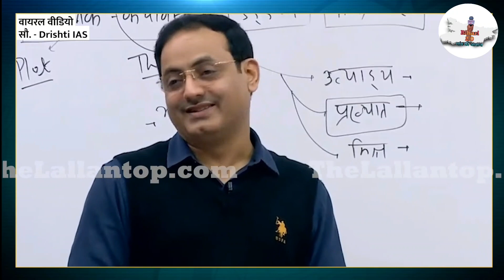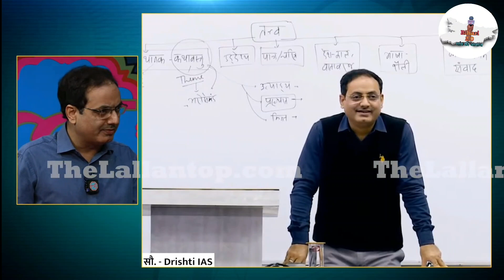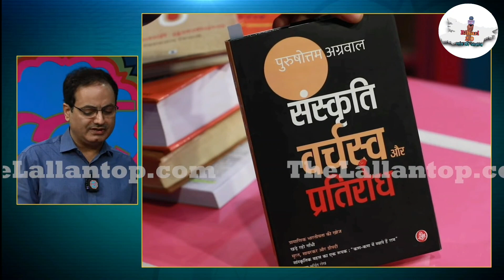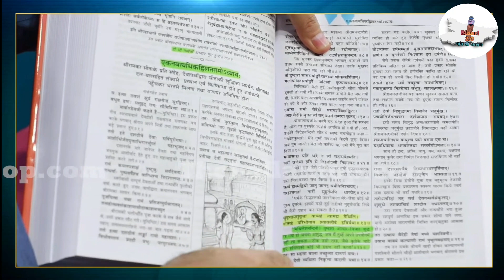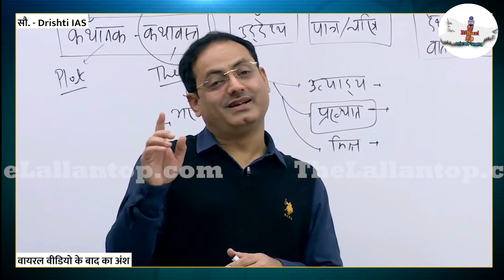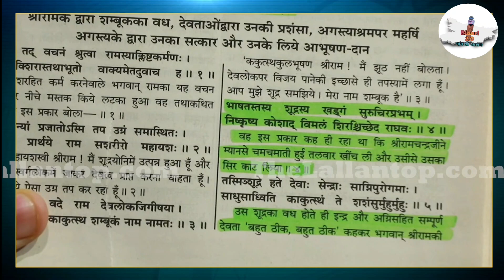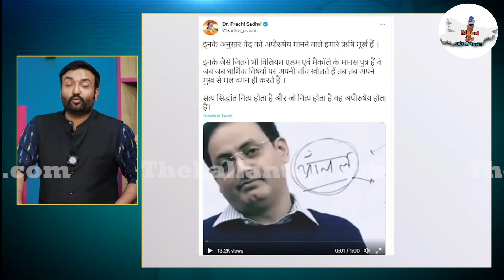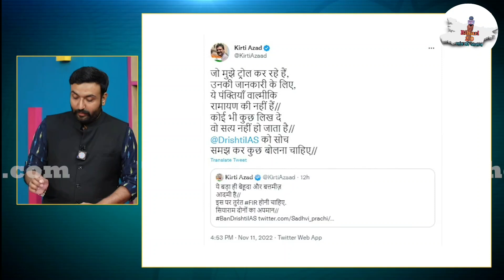Vikas Divyakirti Ban Drishti IAS, सीता मां के वायरल वीडियो और अपने फैंस से Bihari 2.0 पर क्या बोले ?